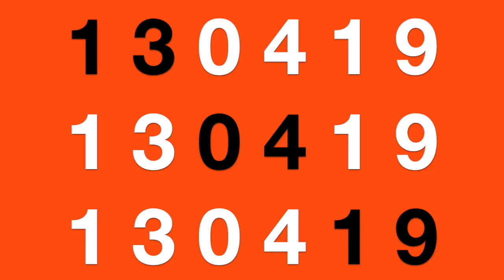SKAMLØS TEASER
Fashion Degree Show

When: 13.04.19

Where: F23

WE ARE 49 fashion students presenting individual collections combined into one epic event.

Photographer:
Simone Körner

Models:
Mirjam Sadovnik / Luise Bühler / Obas Kay / Leonard Derakhshan / Malina Kremser / Lea Markhof

Hair & Makeup:
Sarah Bzoch / Yuniia Pukh

Styling:
Hannah Schneider / Julia Karnel / Stella Höllerer / Charlotte Just / Julienne Krause / Moritz Jahn

Video/Music:
Moritz Jahn